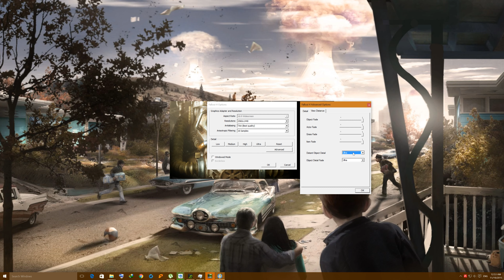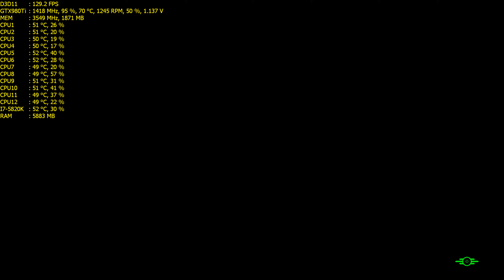Fallout 4 | MSI GTX 980 Ti LIGHTNING | 1440P | MAX SETTING | I7-5820K | DDR4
Fallout 4 - MAX Setting (ULTRA) ON 1440P.

Guys tell me what game you interested to i do benchmark and Gamplay.

All Videos Recorded With Nvidia Share(ShadowPlay).

MY SYSTEM(RIG)
CPU : Intel Core i7 5820K CPU  3.30GHz
MB : ASUS X99-A
GPU : MSI GeForce GTX 980Ti LIGHTNING
RAM : Vengeance LPX 16GB  DDR4  2666MHz
Monitor : Acer XB280HK 4K G SYNC
HDD : WD 2 TB | SG 2TB
PSU : Cooler Master V1000 Fully Modular
CPU COOLER : Cooler Master Hyper 212X
CASE : SILVERSTONE RAVEN RV02-E
OS : WINDOWS 10 PRO
NVIDIA Driver : 358.91